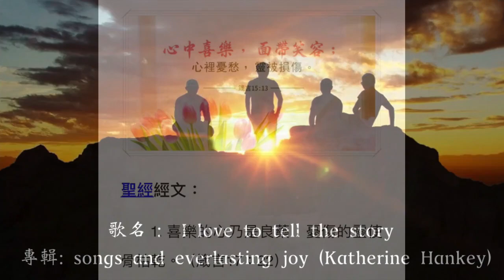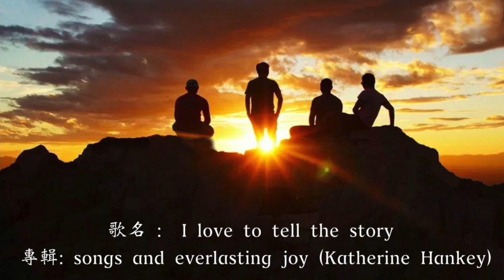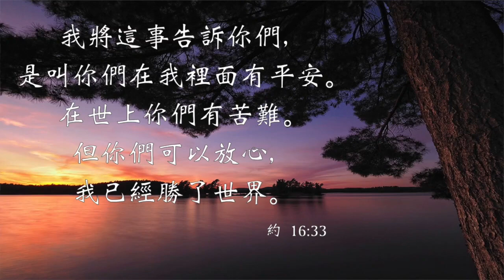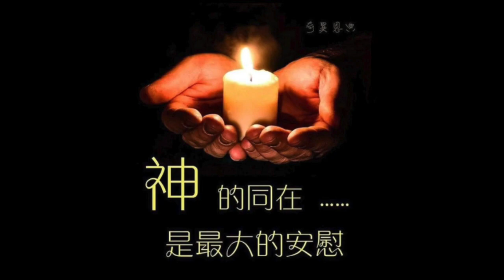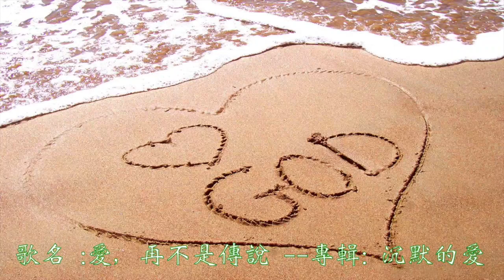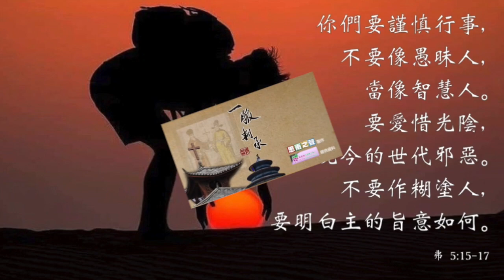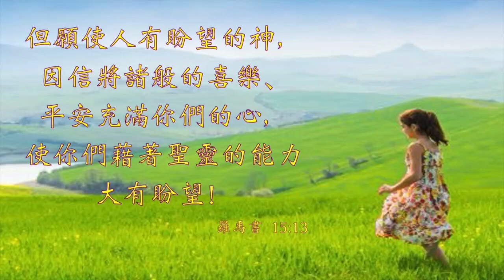電台見證 - 馬鍾沛芝/陳沛恩/馮美華/黄勝偉 (疫中反思) (11/07/2021 多倫多播放)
持續了差不多兩年的肺炎疫情，對全球的民生都有著重大的影響，但對人的生命又可有特別的啟迪呢？是次請來的四位嘉賓將分享他們心底的迴響與盼望，作同路者的勉勵。此外，新環節【一脈相承】也將為大家分享中國文化與基督教相合之處，由鄧啟耀牧師分享。